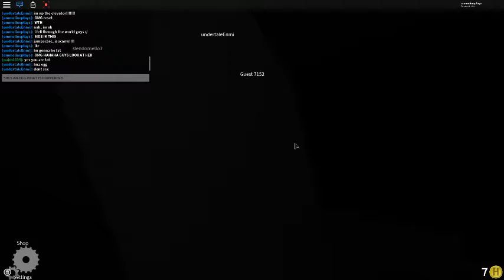I GOT EATEN BY A NOOB?!?!